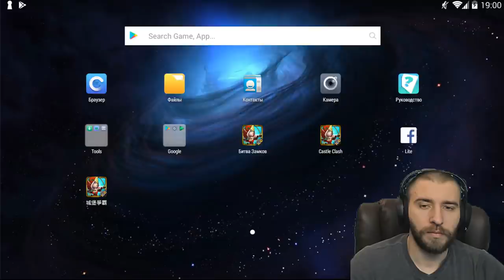ВТОРАЯ СТОРОНА ДОНАТА \ АКК НА US \ БИТВА ЗАМКОВ \ CASTLE CLASH